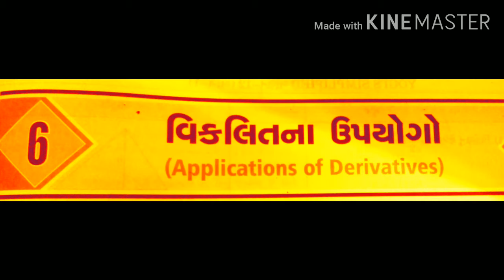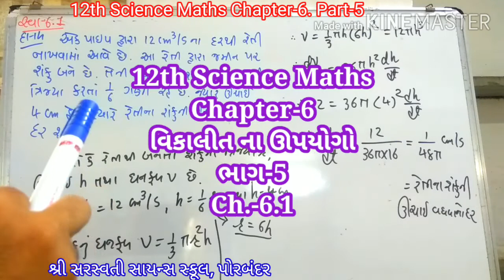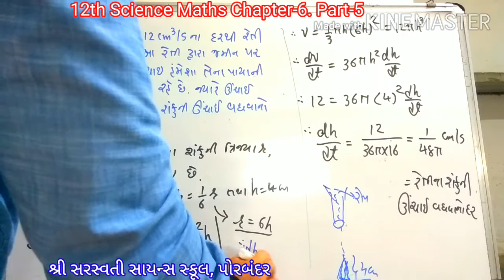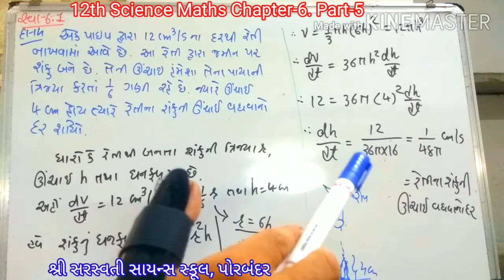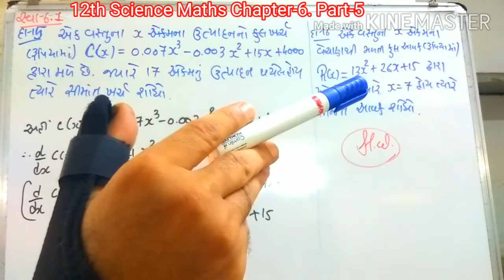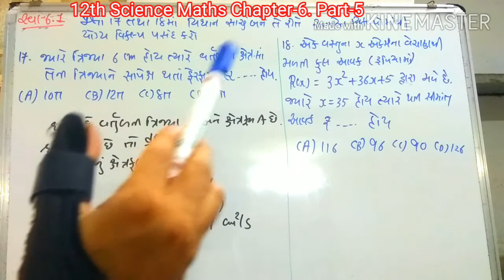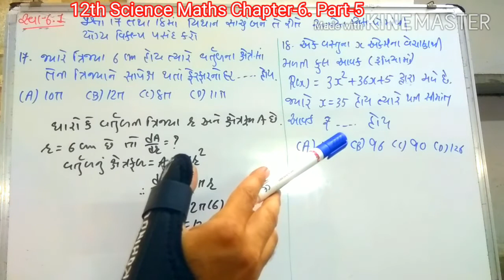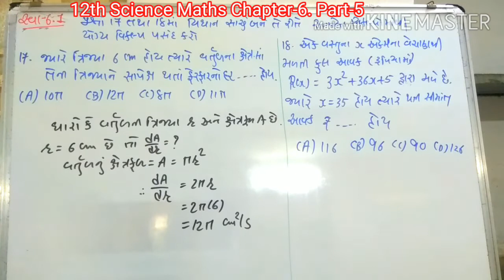SHREE SARASWATI SCIENCE SCHOOL,PORBANDAR STD-12 SUB-MATHS CH-6 PART-5